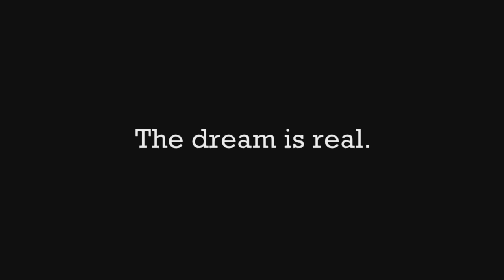It's your birthday, Paul Owen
A special birthday ditty for Paul Christopher Owen. No synths, samplers or virtual instruments were harmed, or even used, in the creation of this work. Happy birthday Pauly!